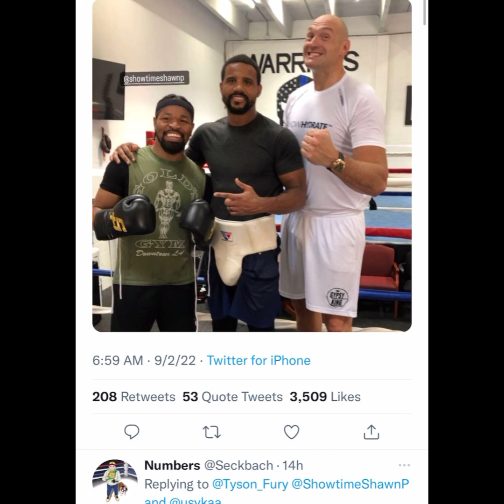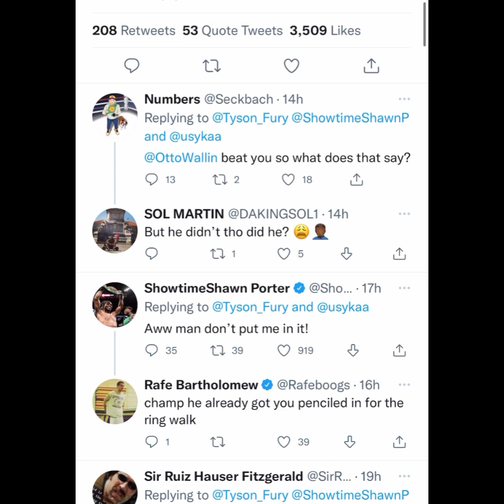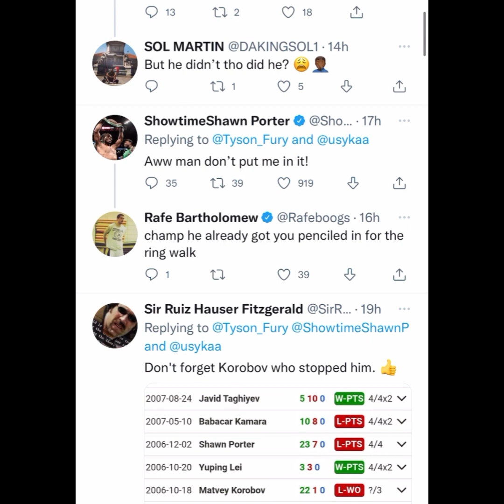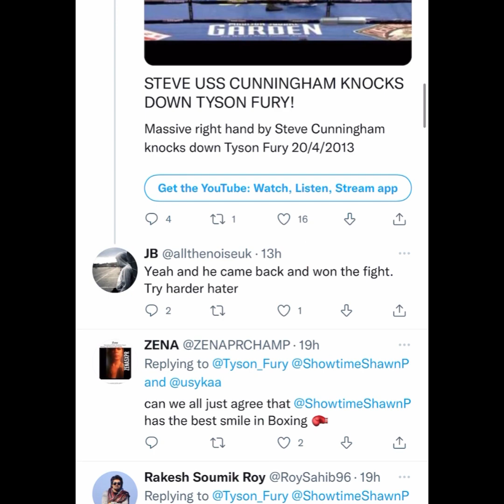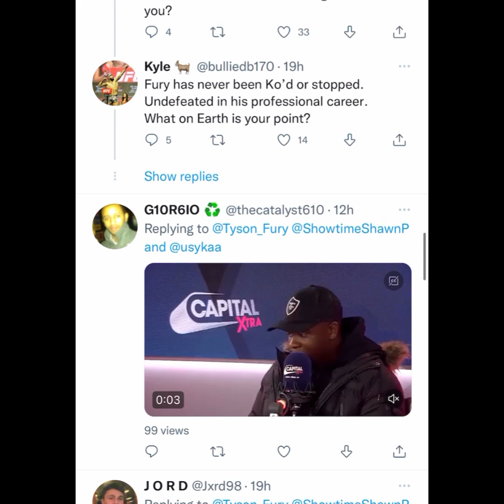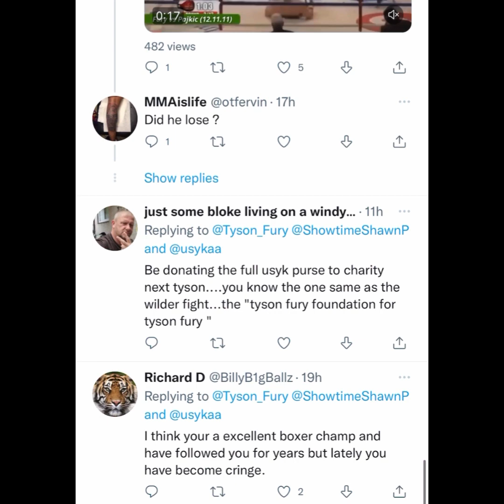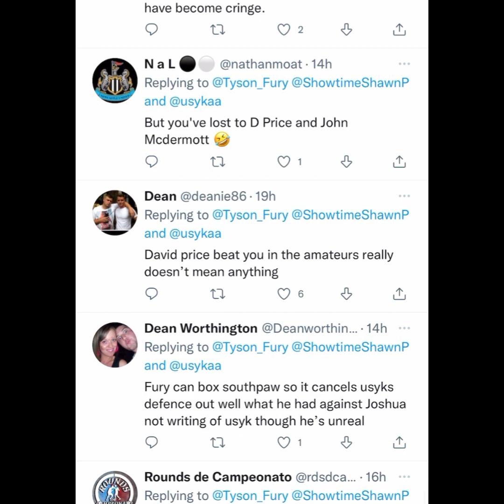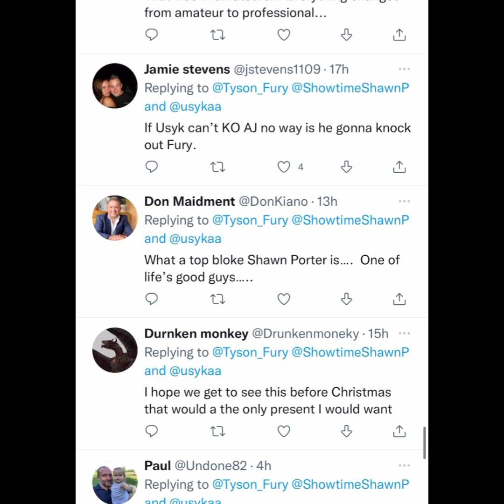TYSON FURY CLOWNS USYK SAYING IF 5'7 SHAWN PORTER BEAT HIM (BEFORE HE WAS PRO) WHAT WOULD HE DO?